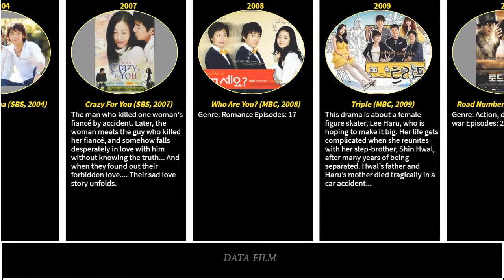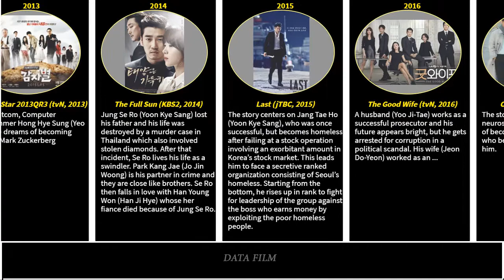Yoon Kye Sang Drama List / You Know All?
List:
Chocolate (jTBC, 2019)
The Good Wife (tvN, 2016)
Last (jTBC, 2015)
The Full Sun (KBS2, 2014)
Potato Star 2013QR3 (tvN, 2013)
High Kick 3: The Revenge of the Short Legged (MBC, 2011)
The Greatest Love (MBC, 2011)
Road Number One (MBC, 2010)
Triple (MBC, 2009)
Who Are You? (MBC, 2008)
Crazy For You (SBS, 2007)
Banjun Drama (SBS, 2004)
She Is Nineteen (SBS, 2004)